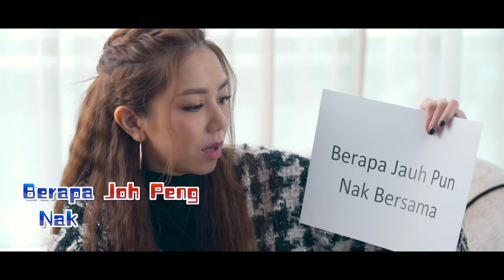G.E.M. 鄧紫棋 | 語文大會考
再次被圈粉了！
首嚐大馬道地美食直呼像小小鄧嚐到鵝肝一樣
看完之後忍不住一直 biu biu biu